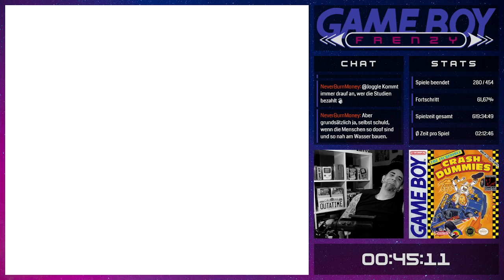Game Boy Frenzy (281/603) - The Incredible Crash Dummies